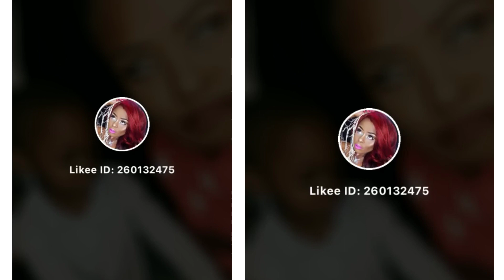Rolling your Eyes || Compilation || tiktok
Hey!!! Rolling my eyes for all those wonderful people that showed luv on my other eye rolling videos. Yall rock!
Drop some ideas in comments of videos you would like to see.

Zurifx (face painter)
Ig zurifx